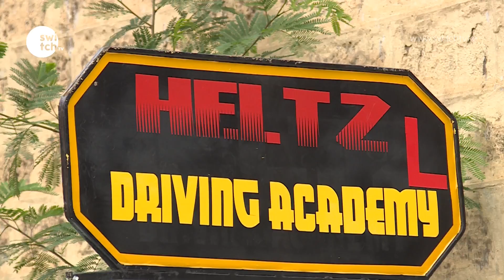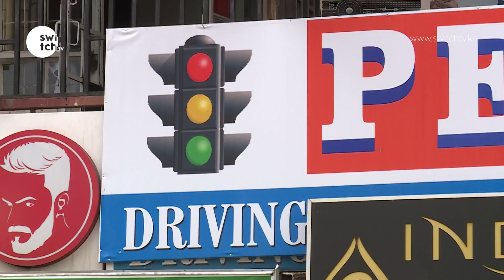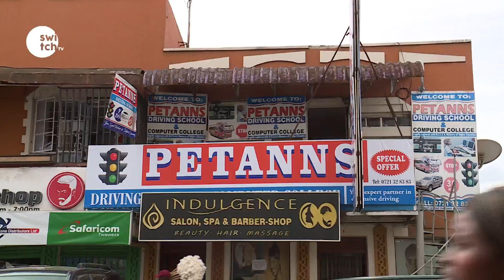De-registration of Driving schools in the country in a bid to tame the rampant road accidents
The Government is at it again on the De-registration of all the driving schools in the country in a bid to tame the rampant road accidents. According to activist Okiya Omtatah, however, the move is not genuine and is meant to benefit only the rich. Safi Godana Mamo reports